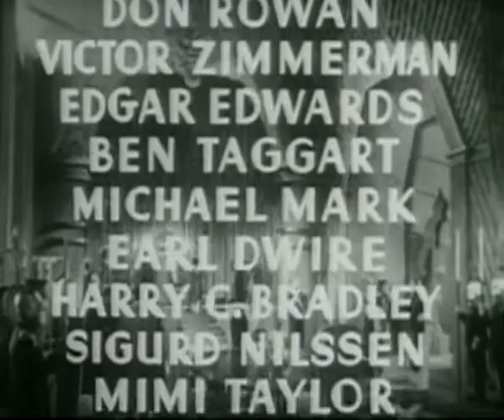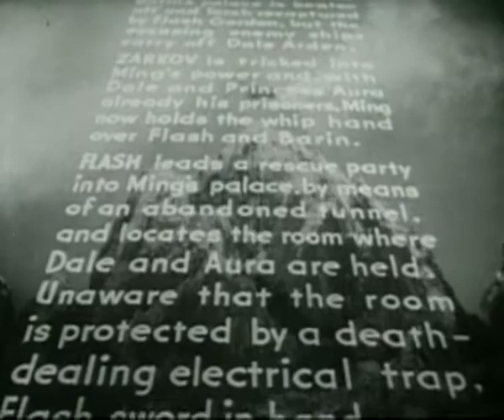Flash gordon ep12 | OLD HOLLYWOOD CLASSIC FILM | FULL FREE TO WATCH